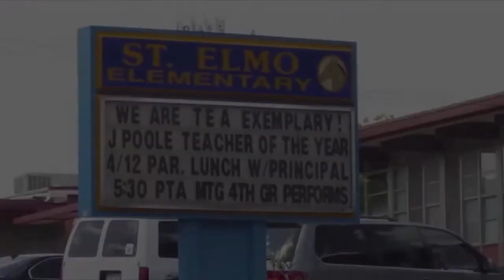2012 Welcome Home Luncheon, Part 1 of 4